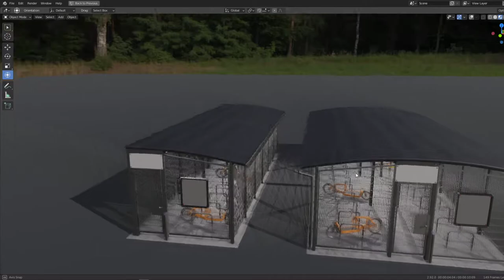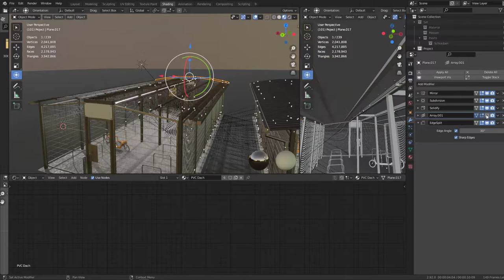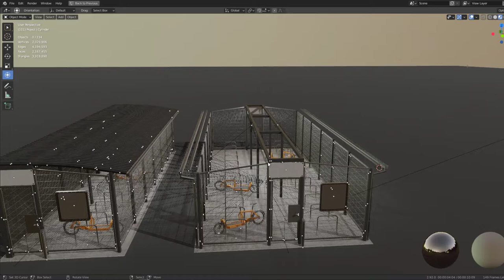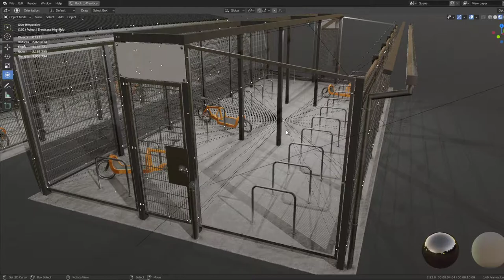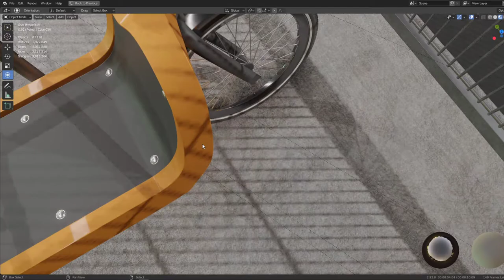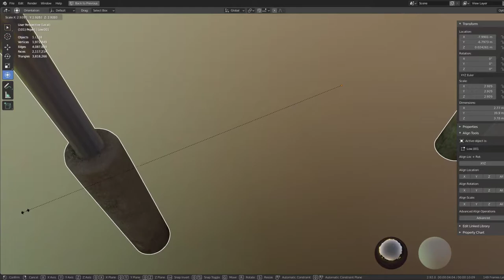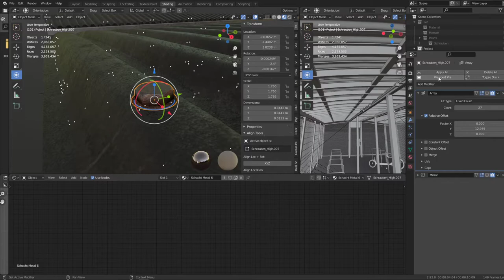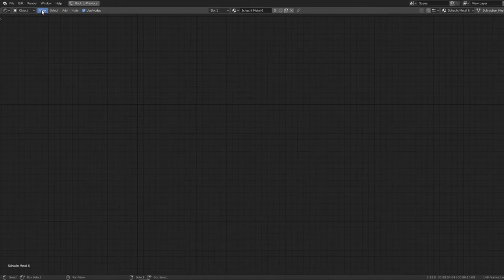Lockable Bicycle Shelters WIP 2 - Fahrradboxen - Blender-2.92 (Eevee)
The highpoly version is almost ready! I created the door sensors, ceiling lights, gutters, some small deails and a half version of the building.